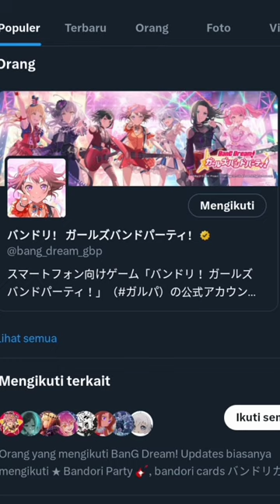PENGISI SUARA BARU MARUYAMA AYA!?